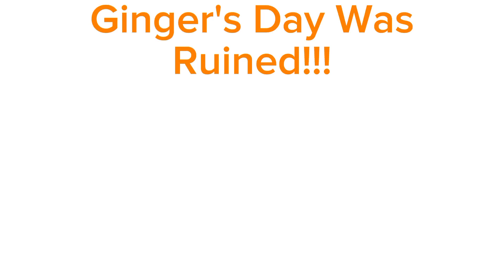Spongebob's Day Was Ruined!!! (Talking Ginger,Pierre and Tom)